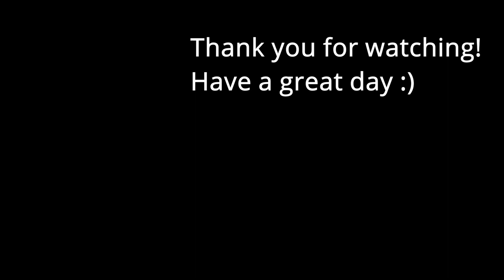Budget Keycaps! Striker PBT Keycaps | TOFU65 Op Black Switches PE foam Tempest Clear Tape Holee Mod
This was sent over through amazon! Budget dye-sub keycaps are getting better and better imo. These look really nice and sharp, though there were some inconsistencies, such as not very centered legends (eg, the X printed keycaps). Some warping of the space bar but that's easily solved by heating it up with hot water and pressing it flat! Some important notes was that the backspace made my stabs feel sluggish and mushy. I've tried swapping it with other keycaps to make sure it was not the switches or the stabs, and it was definitely the striker keycaps that made it that way! However, I'm overall happy with these keycaps and how they look! :)

Keyboard specs:
TOFU65 PC plate o-ring mod
Op Blacks lubed with 205g0 and 105 on springs
Durock V2 stabs lubed with 205g0 on housing, XHT-BDZ on wire, clear tape holee modded
Case silicone, polyfill, PE foam, 2 layers of tape (tempest mod)

Striker keycaps (Amazon)

Tags (ignore): clack, pop, ASMR, sound test, tape, pe foam, mod, mods, op blacks, opblacks, op black switches, gateron milky yellows, gateron yellows, black inks, budget, keycaps, tofu65, tofu 65, tofu, gmmk pro, kbd67 lite, boba U4T, thock, linear, tactile, coiled cable, holee mod, clear tape